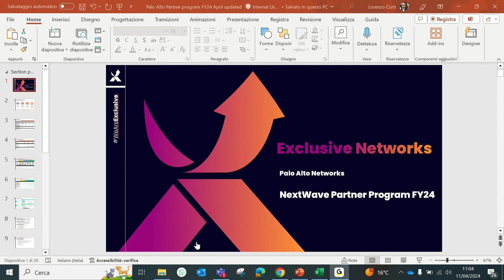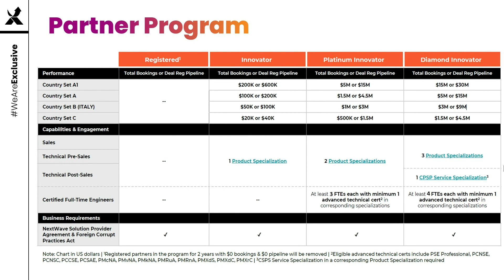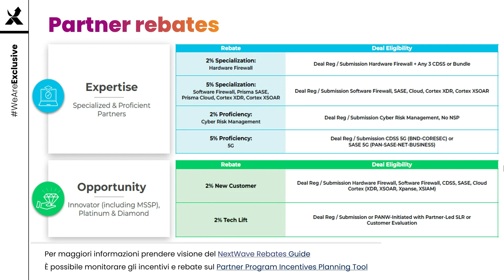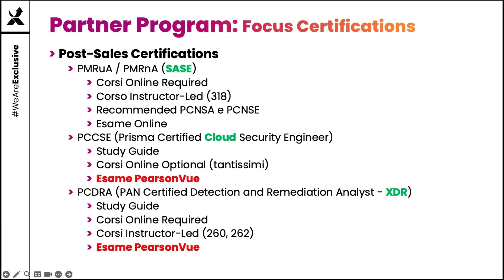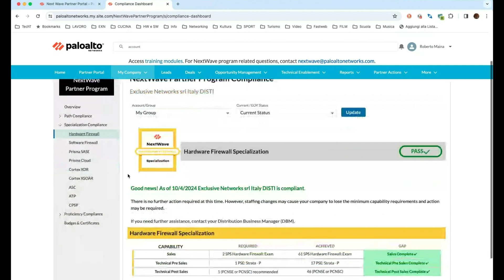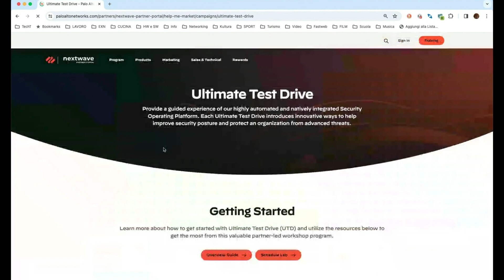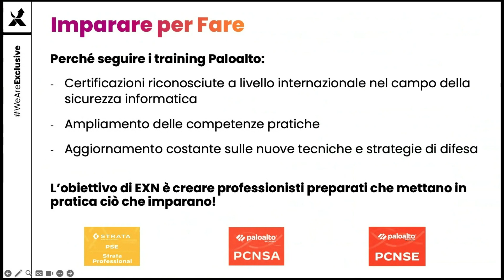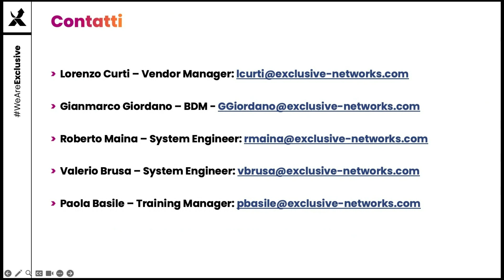PANWave esplora le potenzialità del Partner Program di Palo Alto Networks